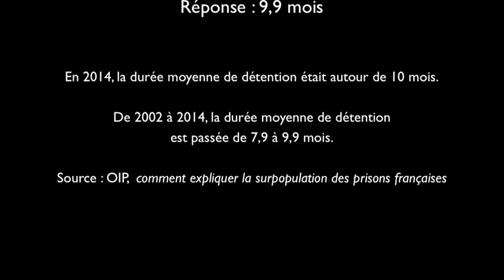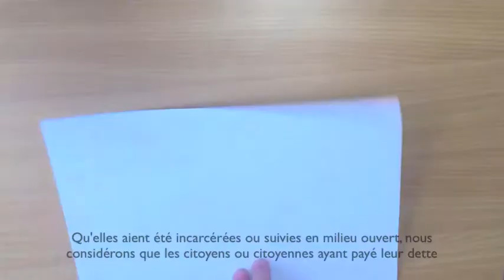La prison, on en parle? - Micro-trottoir #8 : La durée moyenne de détention en France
Que connaît-on vraiment du monde carcéral? Justice Deuxième Chance a décidé de vous interroger sur ce milieu, souvent méconnu, et de casser les stéréotypes liés à la prison.
Pour ce nouveau numéro, nous vous parlons de la durée moyenne de détention en France.

Justice Deuxième Chance est une association qui oeuvre pour la réinsertion de personnes placées sous main de justice par le biais de l'emploi. Nous proposons un accompagnement personnalisé à chaque candidat et candidate pour leur permettre d'accéder au projet professionnel de leur choix.